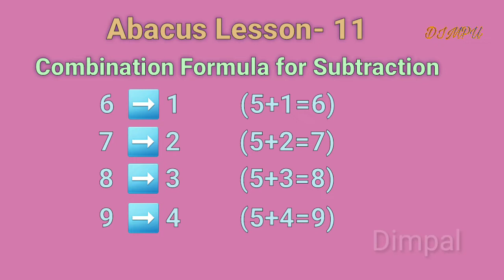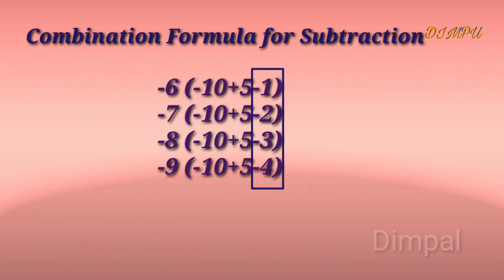Abacus Lesson - 11 ||Combination Formula for Subtraction|| dimpal dimpu